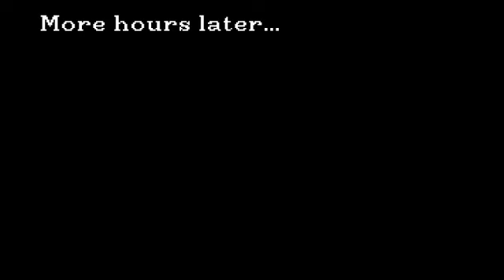SecretOfMonkeyIsland LP (with commentary) Part 2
In this part Guybrush uses his new found money to buy a sword, shovel, and a map. With his money he also acquires some sword training so he can fight the swordmaster. Now with some sword training he acquires enough insults so he can take on the swordmaster. Armed with enough insults he is able to beat the swordmaster after finding her. In the next part another one of the three trials. Thank you all are appreciated. Hope you enjoyed this video, and have a great day or night depending on when you watched it.